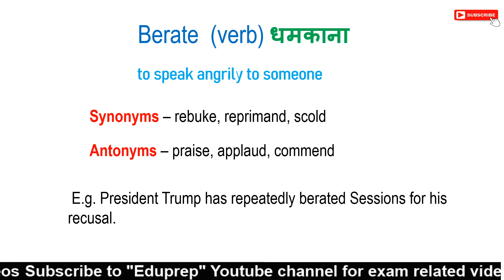WORD OF THE DAY #10 II Eduprep II Punita Ma'am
About This Video :
BERATE : जोर से डांटना /धमकाना

for daily Quizzes